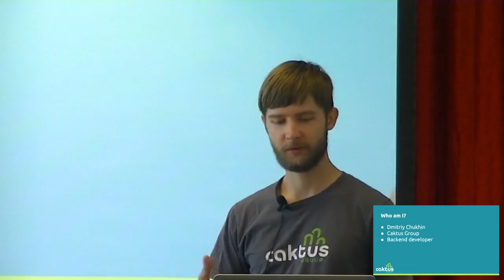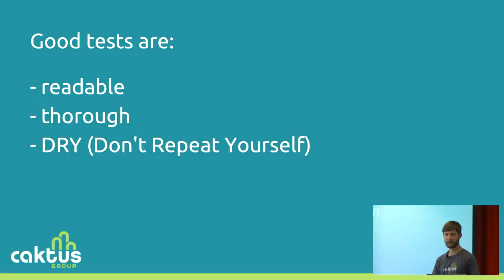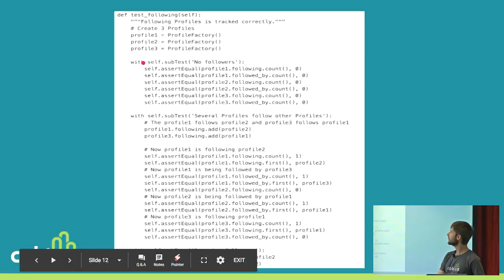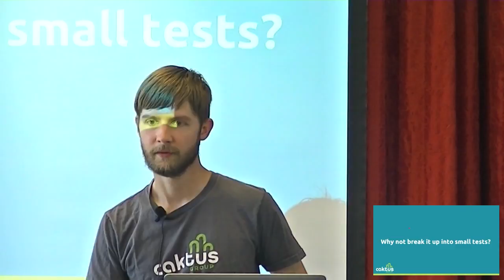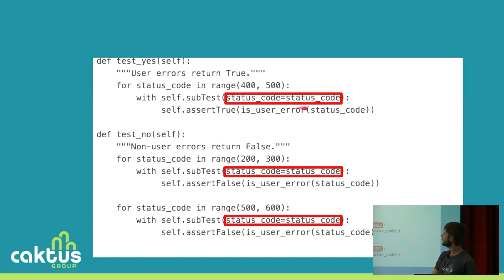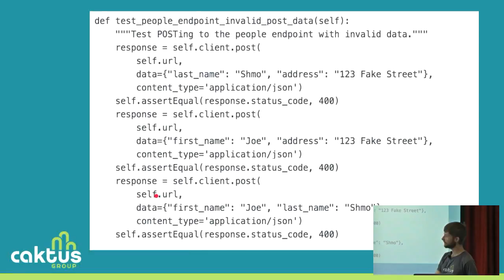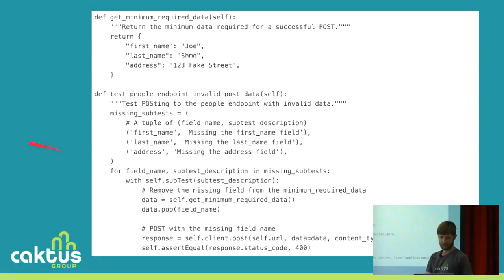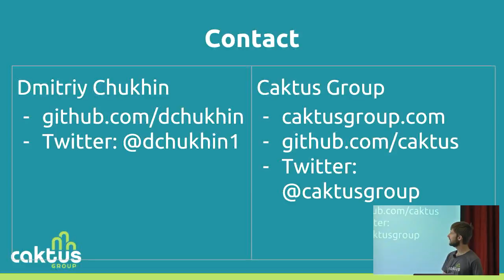SubTests are the Best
Dmitriy Chukhin

Testing the code we write is important, so we should use available tools to write tests that are readable, thorough, and DRY (Don't Repeat Yourself). Subtests, added in Python3.4, make accomplishing each of these three goals easier. This talk goes through some examples of how subtests make testing 1) more readable, 2) more thorough, and 3) more DRY. The result: better apps and fewer bugs.